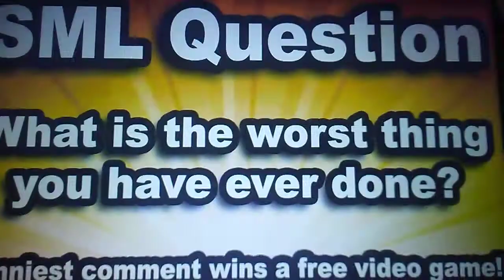SML Movie: Joseph's Mistake!